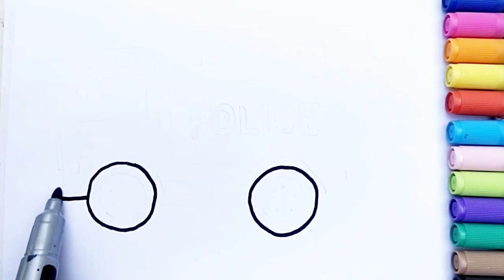How to draw Police 🚨 Truck Drawing Colouring 🌈 for kids and toddlers /ABC rhymes song for kids...